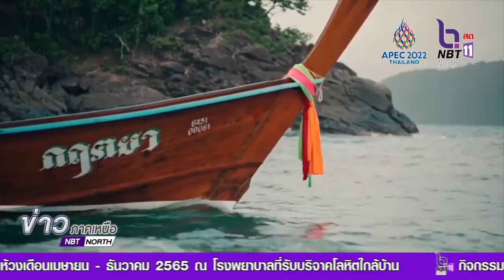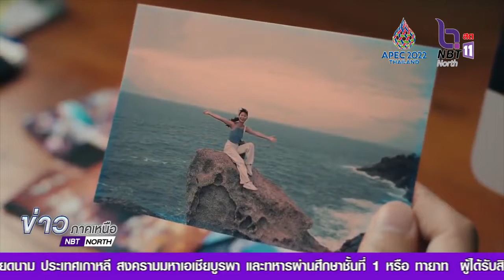รายงานพิเศษ เมืองไทยในมุมมองใหม่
ร่วมหาคำตอบไปพร้อมกันกับ “น็อตและมินอา” ที่จะพาคุณไปพบกับเมืองไทยในมุมมองใหม่ ผ่านเรื่องราวสุดโรแมนติกที่อาจทำให้คุณ “ดูไปยิ้มไป” ได้แบบไม่รู้ตัว